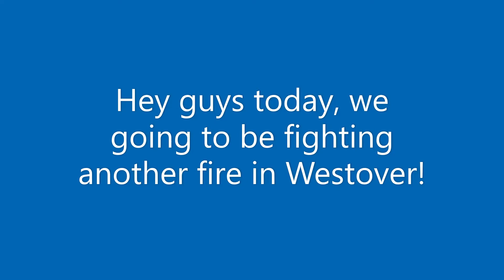Responding to a fire in Westover 2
Hey guys! Today we are going to be doing a second part of me responding to a fire in Roblox Ultimate Driving: Westover Islands!